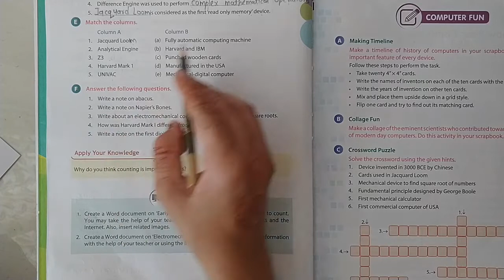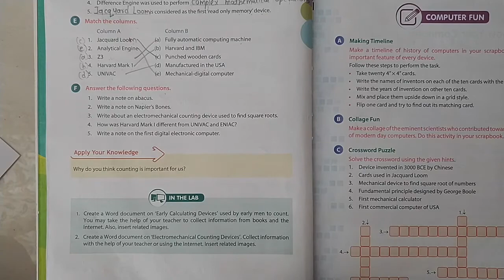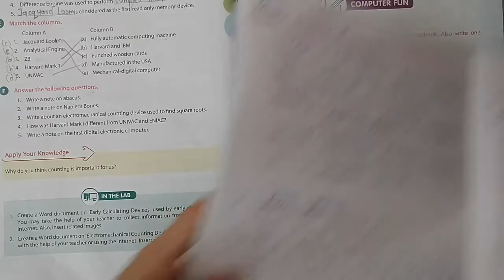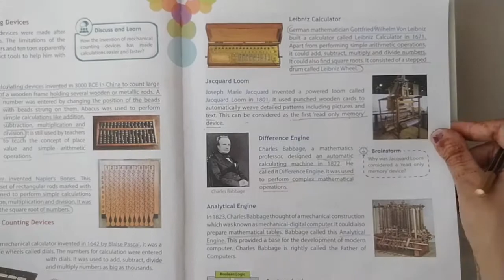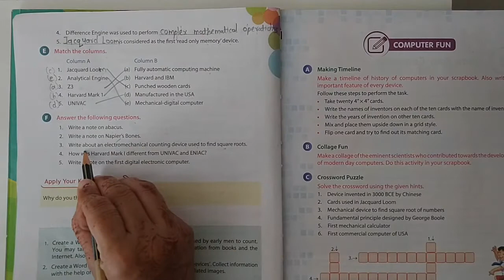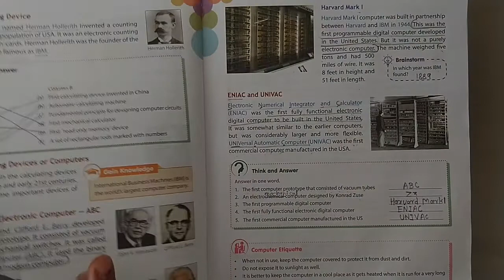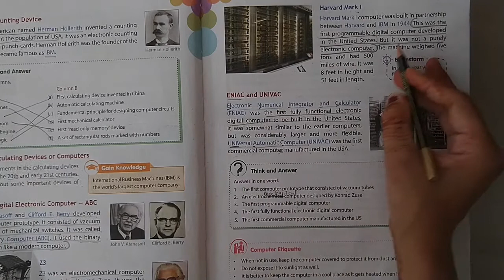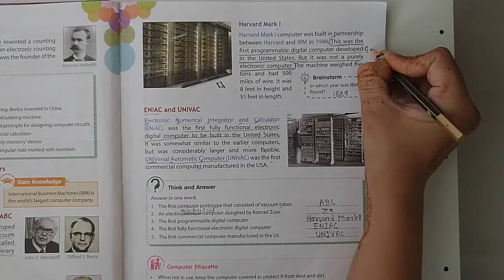STD 4 Computer (1. History of Computers exercise E , F)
Standard  - 4
Subject - Computer
Detail explaination about Lesson 1 (History of Computers)

Exercise E and F

- Early Calculating Devices
- Mechanical Calculating Devices
- Electromechanical Counting Devices
- Electronic Counting Devices
- Morden Calculating Devices or Computers

From the book - Computer Dot Com
Viva Education